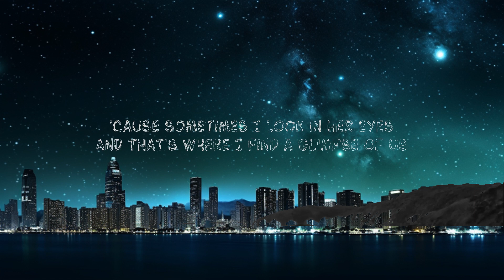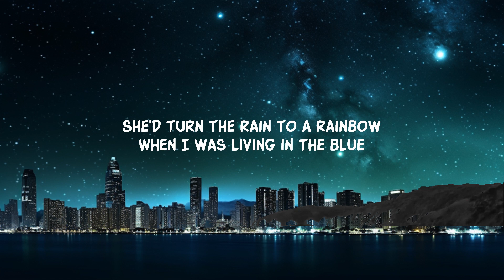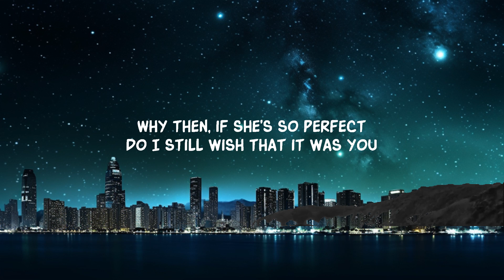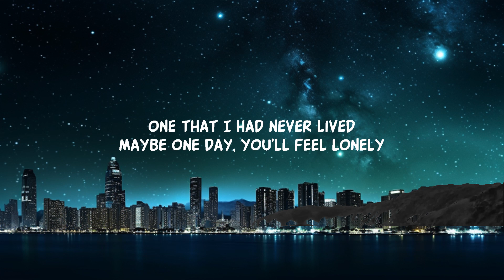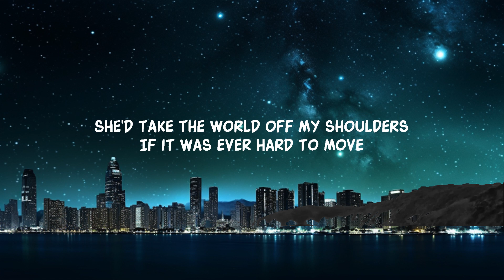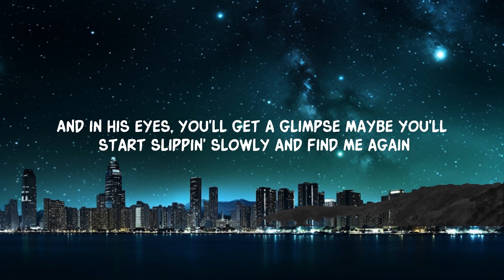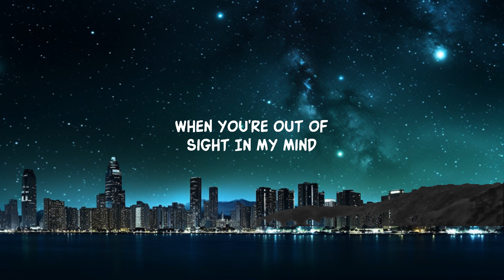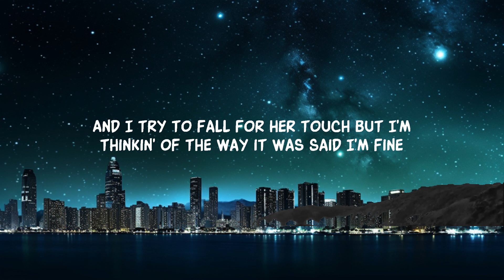Joji - Glimpse of Us (Lyrics) |25min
Cause sometimes I look in her eyes tiktok lyrics song

[Bridge]
Ooh
Ooh-ooh-ooh
Ooh
Ooh-ooh-ooh

Lyric video for Glimpse of Us by Joji on Dan Music